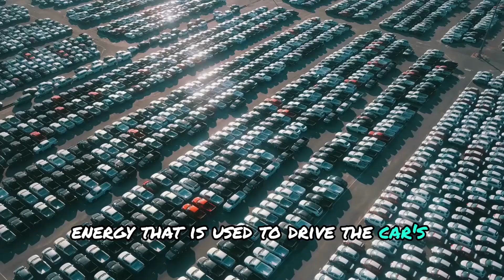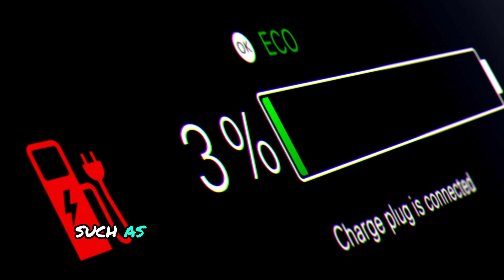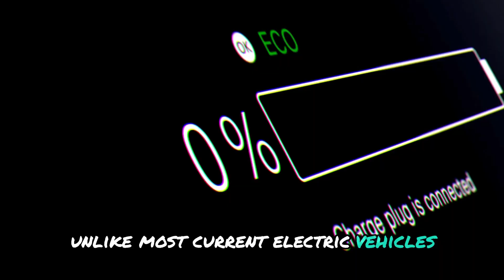Koenigsegg CEO Announces NEW Aluminium-Ion Super Battery With 15-mon Charging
Christian von Koenigsegg, the founder and CEO of Koenigsegg, has just made a historical announcement at a private event. He revealed the new aluminum ion super battery that will completely change the automobile industry. This innovation promises to charge in just 15 minutes while delivering exceptional performance and sustainability. Known for pushing boundaries, Koenigsegg presented this as a potential game changer for Electric Vehicles. Could this be the next big step in making electric cars faster, greener, and more convenient? Join us as we reveal in detail the new super battery of Koenigsegg